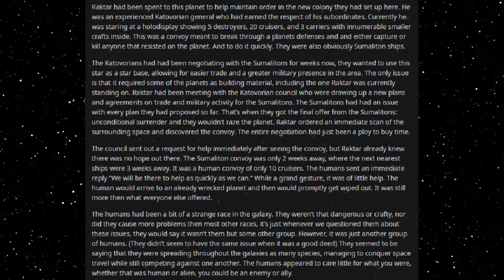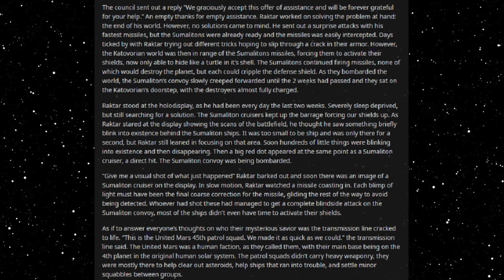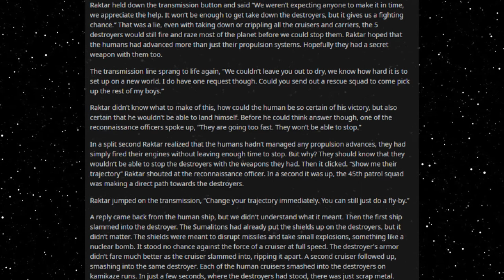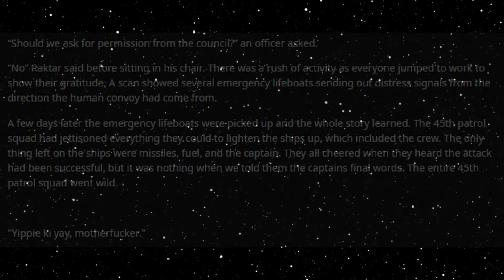Best HFY Reddit Stories: A Second Faster (r/HFY)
A desperate battle!

An original story written, and granted permission to narrate by u/forwritingprompts80

Current Patreons:
Roger Dial
J. Howard
Samuel king
Nathan Riek
Mezec
Nikolous Rice
Jeffery Needham
Dwavenminer
Daddy Jesus
Green Blaster07
Warutteri
Nick Hatley
John Etgar
Luis Medina
Adam Drawdy
James Erb
Evan Summers
pedro batista cepeda
Daniel Gartin
Jeromy Carmickle
Jeffrey hedlund
RUBEN
Tanner Ryan Jollet
Dan Chadwick
Dionysus
Jason Pearson
Wolflet
John J Riggan
Joel Nikula
Daq Britton
Erick Jaquez
Elitedrone
Weston Simmons
Mario Colon
Stephen Dower
Jonas GrundstrÃ¶m
Joey Bates
Brennan Robertson
michael lee
laurine manigat
Elim Tevir
Alexander Michael Fraser
Micky
Thee_ Number_Six
Raymond Demara
Christopher Heredia
Maze Zy
David Arva
Logan Herron
John Weaver
Malovich
Silvan Fricker
Mr. Karlsson
Manuel Garcia Soto
Jonathon Chasteler
KazuniTheAvali
Cloodden
genomephilanthropist
boone stover
Dustin Tijerina
Thobias Ã¥man
Nicholas Johnson
C Fern
TheBadassForunnerElite
oliver Pettersson
John Arians
eistee9683 .
SCP-49730
Jeff Kaiser
Alex Corl
Jess Hobart
Purple Magi
Matthew
william
Mr. NoNameA2601
Vengrov
Andre Tolmich
Dexxuleed
Ross Warden
Jason
Blighty
saber154
Cameron
Felipe Agudelo
juan ruvalcaba
Davin Smith
chaoticPopo
Possibly Here For Plot
Sapient_table
Vanopolis
Trey Hull
MÄ«onikoi
chzoe warford
Andrid9
daniel john gerhart
Mr.Monical
Kimball Boyd
but span
Shaun Jacobs
Enterprise
Tradainian
Quakes
Peter Crane
daniel mayo
Adrian IwaÅ„ski
Joshua brown
Dopamine Coma
Carl
Rusty Shackleford
Logan Jacobsen
Tech Priest Toaster
Thirteenth Angel
James Gregory
OyBoy413
Drakos
chaosdays
john
Yahsho Jinn
Chris Hogg
JordKriger
Nathaniel Krauss
Namel909
Devara Saira
Sturlaugur Arnar Kristinsson
Michael Morse
Nick Devor
Mitchell Taylor
PATRICK JAN JOSUA DAVIDSEN
Imp erishable
dioriteigneous
NightVision
Nathan west
matthew baker
Danger N00dle
DragenDragoon
Corbin Mcneill
nick davie
OTTO DBS Gaming
Danial Zujkowski
Dalmenuis
Tyler Bremer
eyes downfield
king vice
Barrage balloon
Roy Nicolaysen
Merlin Morgan
DebautcheryDecanter
julekule
Dragonking
Jonathan Torrez
Riokan
Juliano De Luca
Brice Abbott
Arin Storm
Logan Kuhlman
CLOROX D VIKING
Wln424
Viridity one
ShadaePrajschet
jordan simmons
Joey
iamblt
some wierd guy
Chandler Riley
Thomas Panis
John Meek
turnip hunter
Jarrett Campos
shadow sword001
joshua stone
Jim Flint
koollman
Dank Matter
Alex Farmer